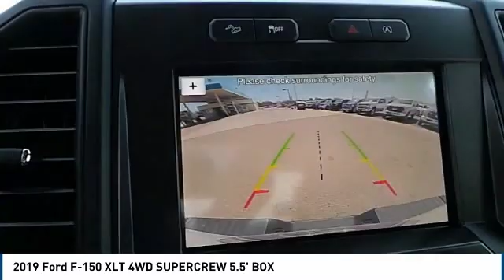2019 Ford F-150 Lubbock TX 9418k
2019 Ford F-150 XLT 4WD SUPERCREW 5.5' BOX

Pollard Ford
3301 South Loop 289

NOTITLE